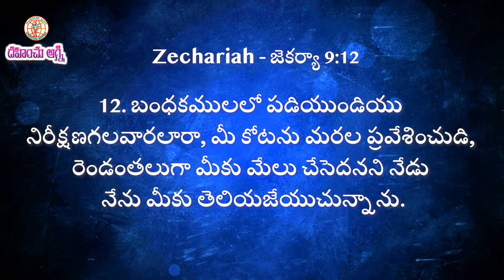విధేయత కలిగి ఉండాలి | 24-09-2023 | Dr. Thomas Dahinchu Agni Ministries Rajahmundry